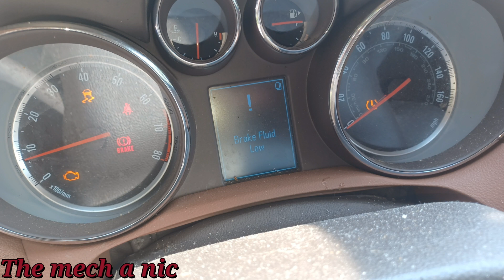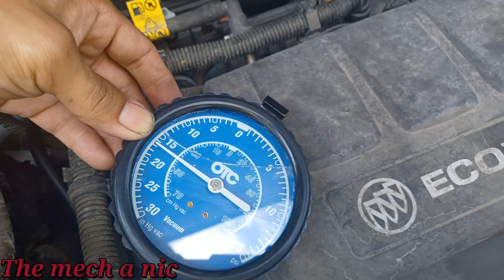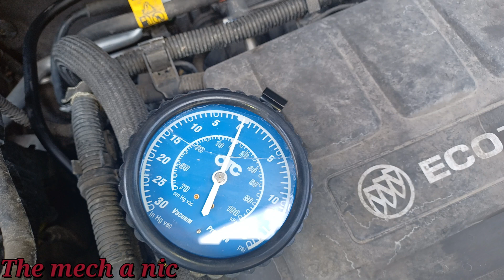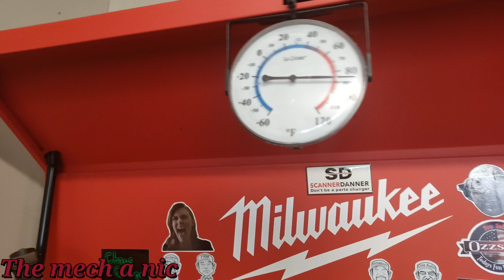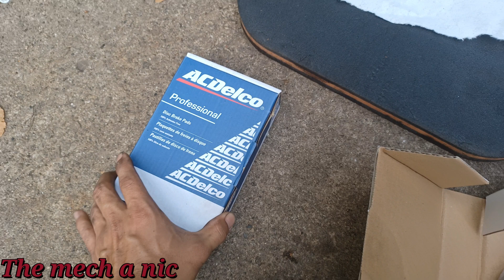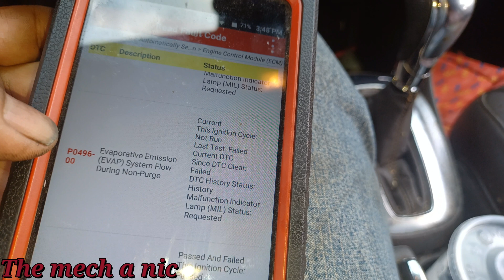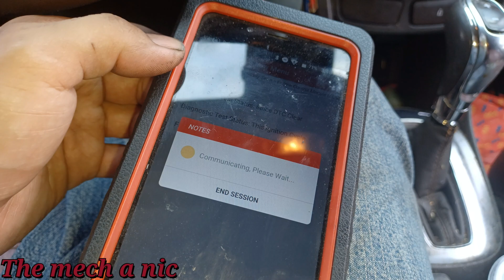buick encore has no brakes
THE MECH A NIC’s amazon store ,here’s the tools I use